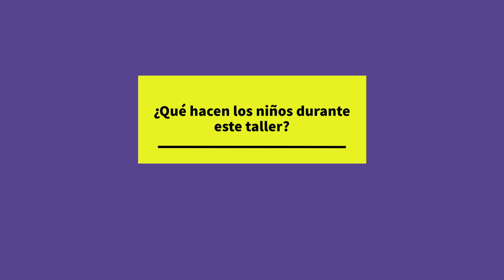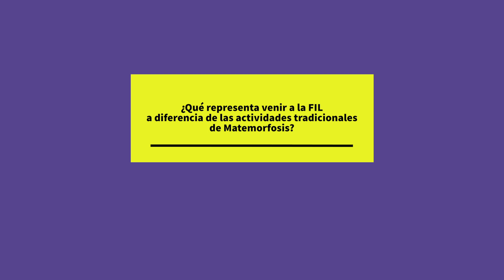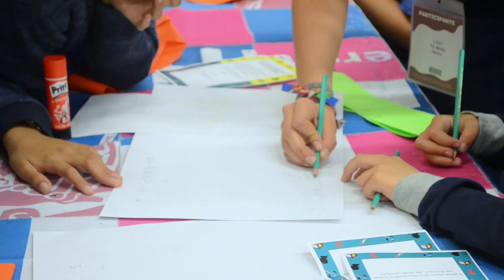¡ MATEMORFOSIS en la FIL 2018 !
Como parte de las actividades de divulgación de CIMAT, el grupo Matemorfosis estuvo presente en la FIL 2018 impartiendo el taller ¨El asesinato del profesor de matemáticas ¨